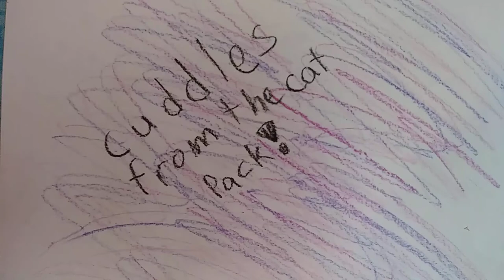Care for your Fingerling (episode 1, name)